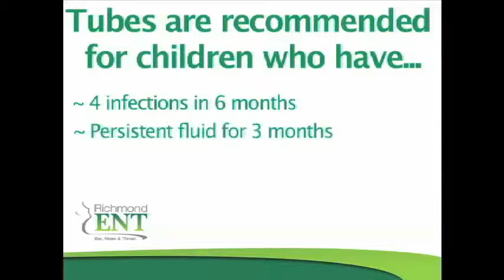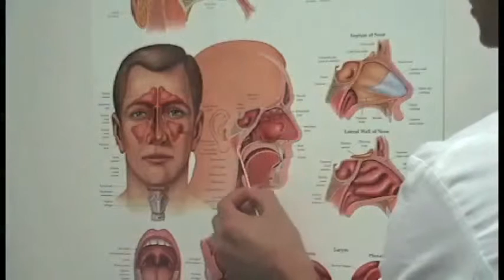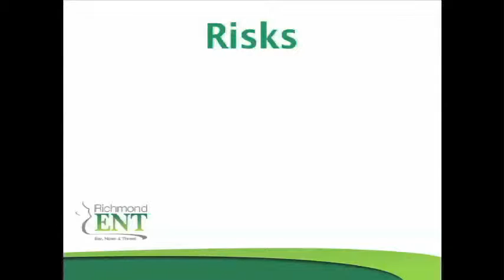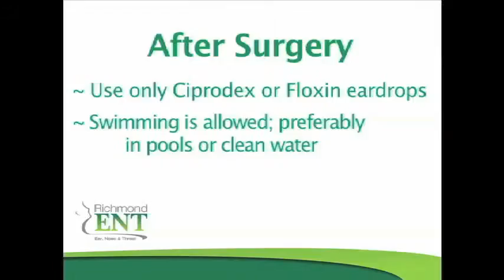Myringotomy & Ear Tubes Patient Video by Dr. Mike Armstrong at Richmond ENT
Dr. Mike Armstrong at Richmond ENT (in Virginia) offers pediatric ENT surgery at the Medarva Stony Point Surgery Center in Richmond, VA. Dr. Armstrong discusses the procedure in a typical patient consultation and follows patients through the operating room.  for more information.

Otitis media is an infection of the middle ear space, which is the ear containing space behind the middle ear drum. Otitis media is one of the most common reasons for children to visit a pediatrician, and one of the most common reasons for children to undergo surgery. As parents, you are familiar with the sleepless nights, and pain, and fussiness. You've probably had many visits to the pediatrician, and you've been frustrated with the difficulty administering antibiotics. If this describes your household, myringotomy with tubes may be an option for your child.

Tubes are often recommended in children who have had four infections in the past six months, or who have had persistent fluid for 3 months or more. Occasionally, tubes are placed urgently in children with severe acute infections that are not responding at all to antibiotics.

This procedure immediately improves hearing and relieves pain. In most children, tubes prevent further infection and lessen the need for prolonged antibiotics. An adenoidectomy is commonly offered at the time of myringotomy, the tonsils and adenoids are lymphatic tissue. They serve the purpose of recognizing bacteria in your nose and throat, and producing antibodies to help you fight infection. When you've had chronic infections, or chronic allergies, the adenoids become enlarged and they can become infected with the very bacteria they are trying to capture.

On your initial office visit, your child will be evaluated by an ear, nose and throat specialist. We will carefully examine the ear with an otoscope, and remove any wax that may be obstructing the canal.

The night before surgery, it's very important that you don't have anything to eat or drink. Small children can have breast milk up to four hours before the surgery, or clear liquids like apple juice, water, or black coffee up to two hours before surgery.

On the morning of surgery, your child will be registered by the staff at the surgery center. The surgeon will greet you, verify identification, and confirm the planned surgery. Parent's may escort their children to the threshold of the operating suite, and then return to wait in the pediatric perioperative area.

Once your child is comfortably asleep and breathing easily, the surgeon will examine the ears under a microscope. All wax and debris will be removed, and then a small cut is made in the front of the ear drum, well away from the delicate bones. Any fluid is evacuated, and a tube is gently inserted on each side.

Risks of myringotomy with tubes are perforation, drainage, and hearing loss. About one percent of patients have to have a second operation to have the small hole repaired. A lot of patients are afraid of anesthesia, but in fact, anesthesia today is extremely safe. I've been told that anesthesia is as safe as driving a car.

After a brief stay in the recovery room, your child will be returned to you. You probably won't even have time to read the paper.

We will give you ear drops immediately after surgery. You may use Ciprodex or Floxin; these are the only two brands that are FDA approved to put in a perforated ear. Swimming is permitted after myringotomy with tubes; I would recommend that you avoid intentionally dunking you child's head in dirty bath tube water, lakes, or rivers.

After your tubes are placed, we want to see you back in about two weeks to check the position of the tubes and make sure that the ears are healthy, and we'll follow you every six months thereafter.

Hopefully, putting tubes in your ears will restore your hearing and prevent those painful infections.